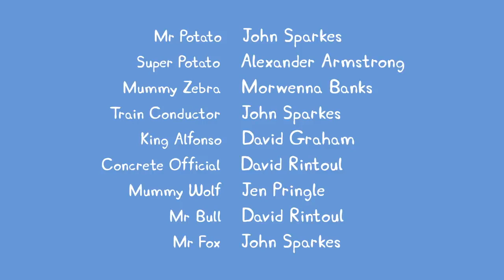Peppa Pig Full Episodes - Once Upon A Time - Cartoons for Children